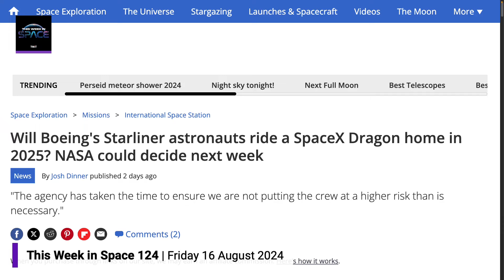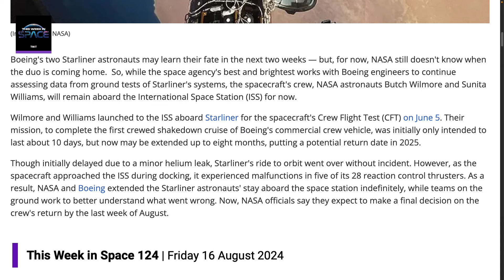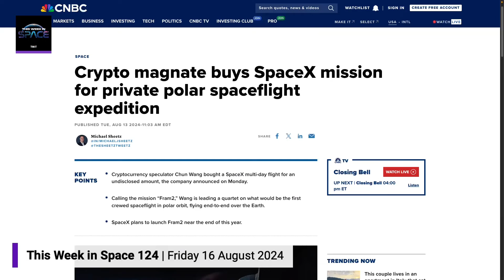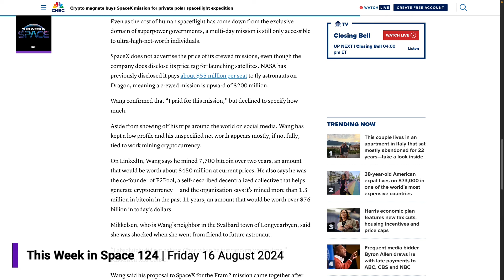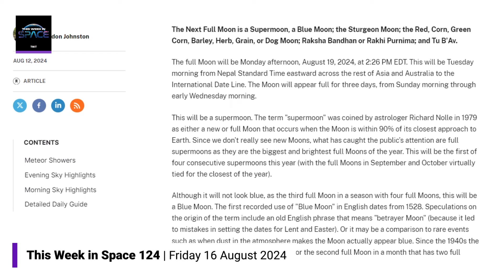Boeing's Starliner & Super Blue Moon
On This Week in Space, Rod Pyle and Tariq Malik talk about some of the news in the realm of Space. They talk about an update on Boeing's Starliner, a SpaceX mission that was privatly funded by a cryptocurrency billionaire, and a upcoming rare super blue moon!

Hosts: Rod Pyle & Tariq Malik